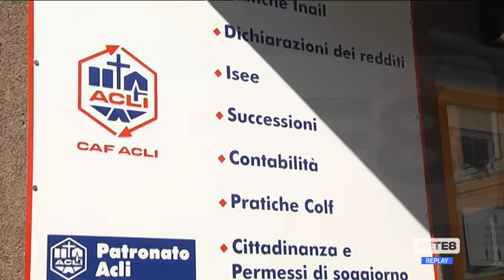Chieti - Le Acli aprono un centro di ascolto per i cittadini ucraini